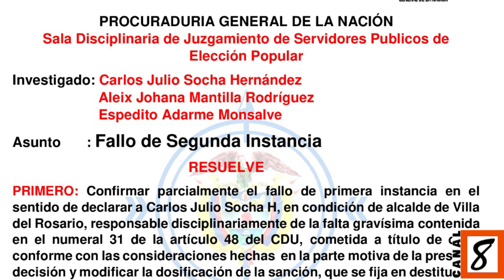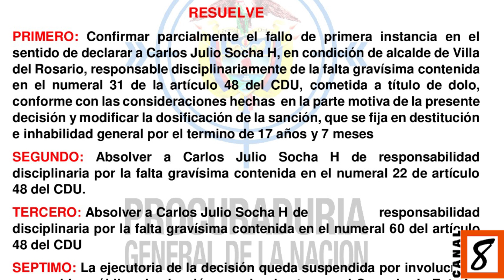Carlos Julio Socha habla del fallo